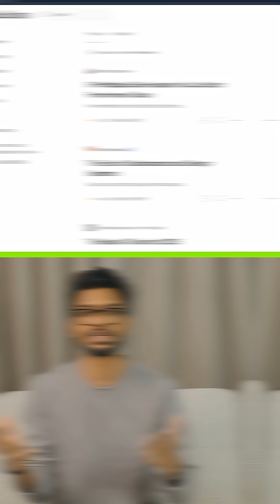💸 From Layoff to ₹1L/Month with AI Digital Products! 😱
Here’s Jason’s system for making ₹1 Lakh in 90 days with AI products!

P.S. Ready to dive deeper into AI?
 Join my free 🌐ISO-certified masterclass and discover 5 more AI income methods!

Let’s turn your AI skills into income!